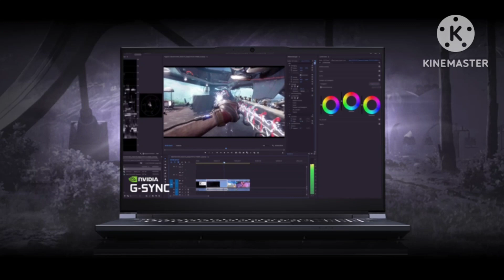2023 Xmg Pro 17